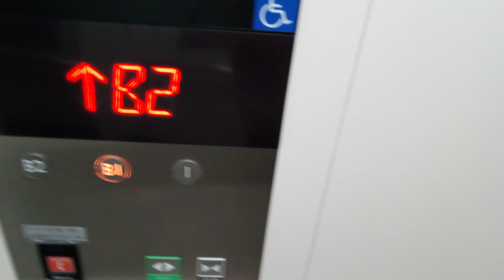三菱エレベーター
丸亀市営駅前地下駐車場にあります。更新前は後期エレペットアドバンスvでした。機種は第5世代アクシーズです。
メーカー:三菱
設置年:1991年
リニューアル年:2021年
定員:11名
積載:750kg
キャンセル機能:あり
アナウンス:あり
戸閉ブザー:なし
到着ベル音:なし
ボタン確認音:なし
停止階:B2.B1.1
停止可能階:B2.B1.1